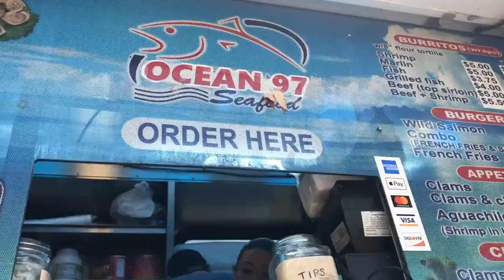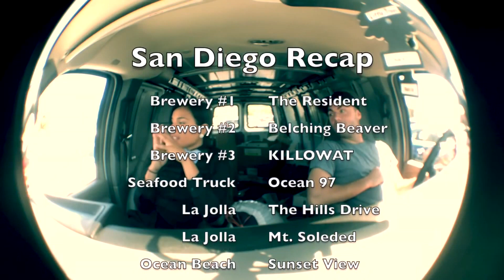SAN DIEGO TRIP ADVENTURE WITH FRIENDS | MoMo On The Move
In this video, I will be taking you on a trip to San Diego with my friends. We went on an adventure of the city and had so much fun. I hope you enjoy!

You can find full-length episodes at my MoMo on the Move Youtube Channel as well as listen to the podcast on all your Podcasts listening platforms.

⭐️⭐️⭐️Oye! Pero que Website!⭐️⭐️⭐️

🚨Oye! Are you interesado or interesada in collaborating with Oye Dimelo Network, then it's your time to shine and check out

-Jarvis: Get Access to an AI writing assistant makes it fast & easy to create content for your blog, social media, website, and more!
-A2Hosting: Get $50 Off Your Web Hosting Plan with A2 Hosting

🎬Videographer:
Various

Shot on the move.